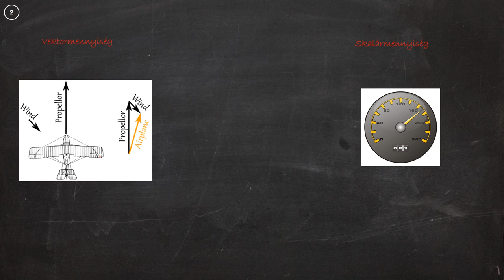Matek gyorstalpaló - Vektorok 1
A vektor a matematika fontos fogalma. Olyan mennyiség, melynek nagysága mellett iránya is van. Ennek legegyszerűbb megfogalmazása, hogy a vektor irányított szakasz. A vektorok irányát is számmal, vagy számokkal lehet meghatározni, ezért aztán a vektorra úgy is lehet gondolni, mint több szám speciális csoportjára.

Vektorok nélkül ma nem léteznének a szemkápráztató 3Ds játékok sem, szóval érdemes kicsit érteni hozzá :), és ne felejtsd el, most még bármire képes vagy, hajtsd ki magadból!